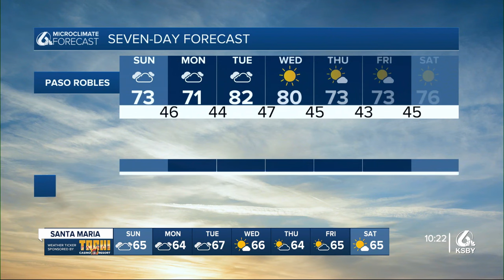Low clouds will continue to affect Central Coast beaches and coastal valleys through Monday